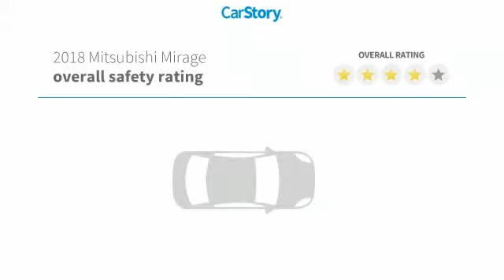2018 Mitsubishi Mirage SE New N10162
** SALE PRICES going on NOW. All Mitsubishi s come with a NATIONWIDE LIFETIME WARRANTY. Serving Central Florida for over 40 years! Call, Click or Come by!ALL New Mitsubishi's come with a National Lifetime Limited Warranty included in Internet pricing. Sale prices reflect dealer discounts and consumer rebates, for Florida residents: add tax, title, license, registration, dealer admin, fees, special financing rates may affect final pricing. Prices are subject to change due to Sale expiration dates, Prices not valid with any other promotions. Vehicles subject to prior sale.